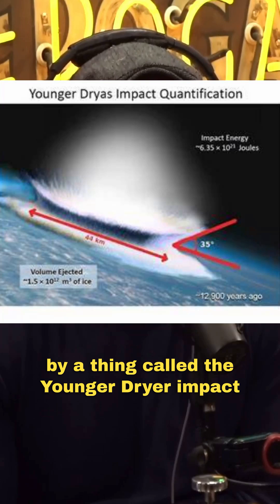Comet Impact caused a reset in civilization!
In this video Graham Hancock explains the Younger Dryas and what it caused!
Watch to find out how a simple question from high school changed the course of history!
In 12,000 years, our understanding of the universe has changed drastically due to one impact that happened in space. In this video, I discuss the comet that changed the world, and the impact it had on our understanding of the universe.

The comet that changed the world is known as the Churyumov-Gerasimenko (C-G), and it's impact on Earth was 12,000 years ago. In this video, Joe Rogan discusses the impact C-G had on the Earth, the space environment, and our understanding of the universe. I hope you enjoy learning about this fascinating event!
With today's technology, it's hard to believe that people used to believe in comets hitting the earth. But in the 18th century, people thought that was actually a possibility. So what did scientists find when they examined ancient comet remnants? They found evidence that a comet hit the earth, and it's still impacting our planet today!

So make sure to watch this short clip to see if proof of a comet hitting the earth has been found!

Graham Hancock⏩@grahamhancock
Randall Carlson⏩@randallcarlson
Jamie Vernon⏩@jamievernon